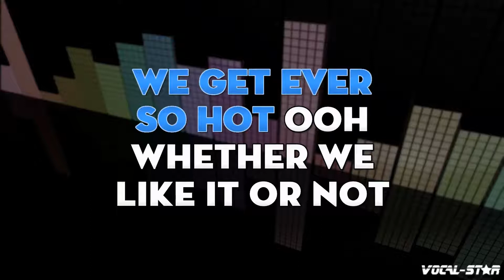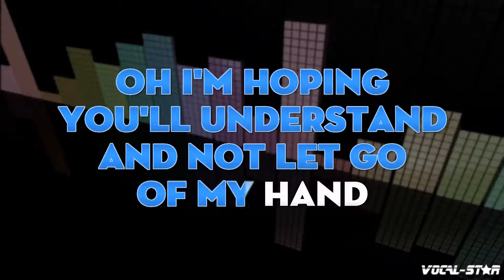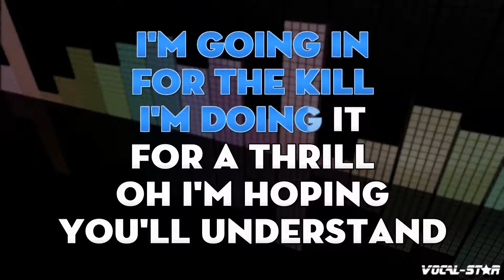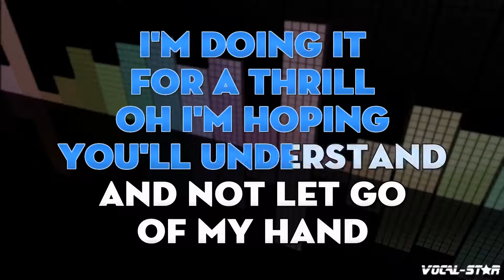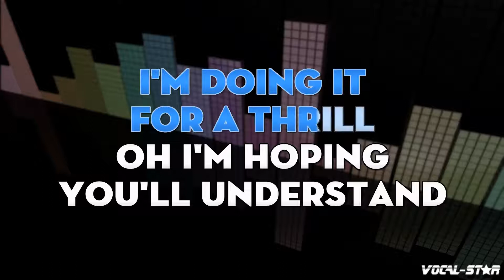La Roux - In For The Kill (Karaoke Version) with Lyrics HD Vocal-Star Karaoke